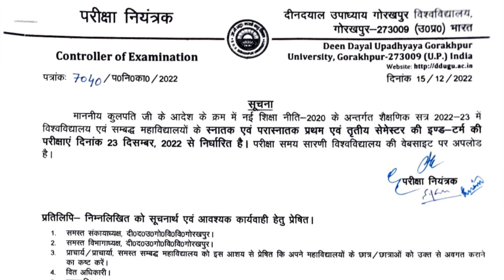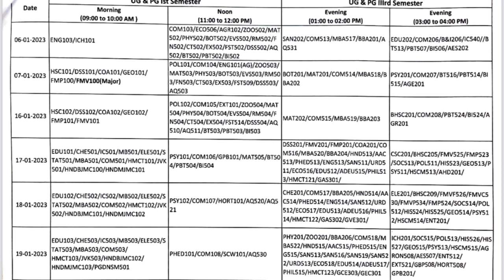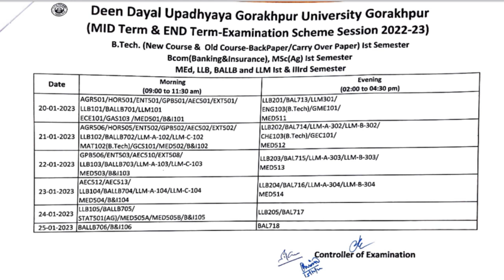University exams latest update || DDU exam dates are out now